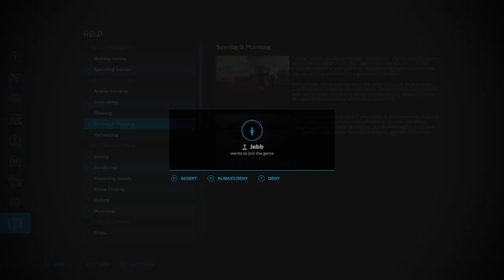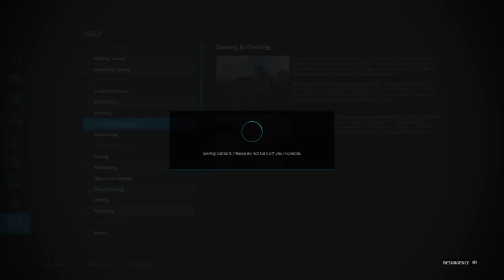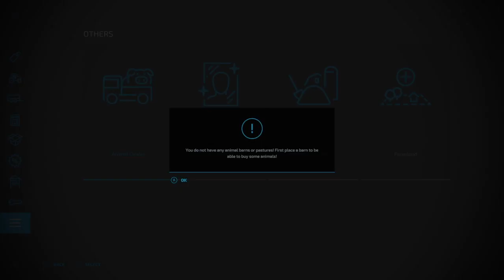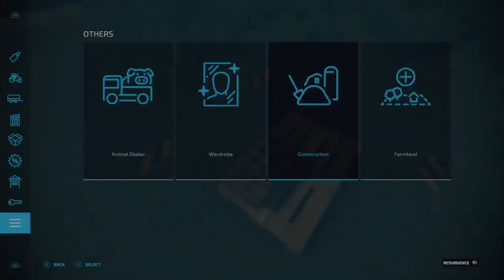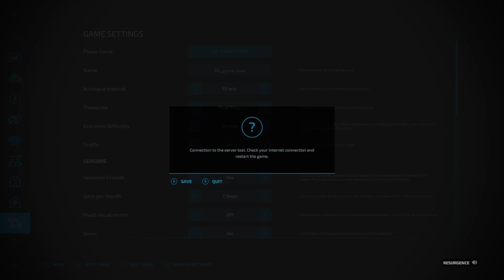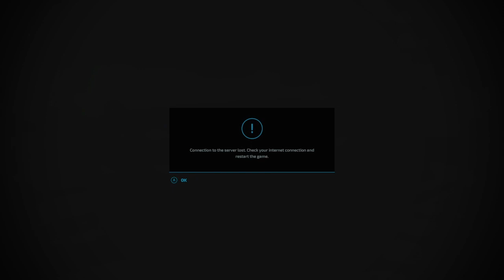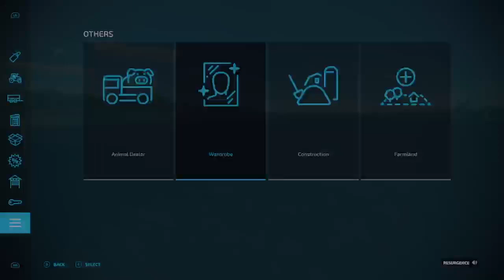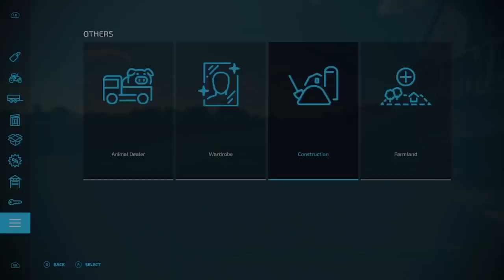farm simulator 22 lets try to grow something pt 2